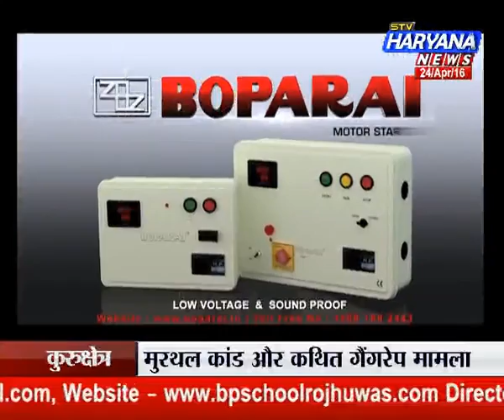stv Haryana News, Kismat Connection (24.04.16)